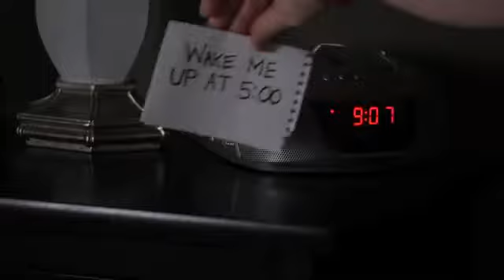Joy Church- Failure to Communicate, As Friend of Husband